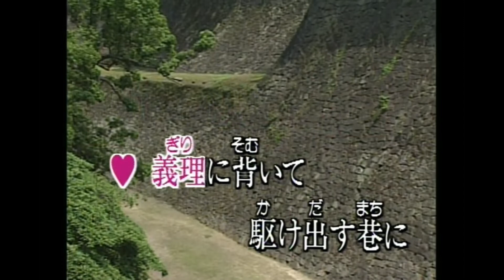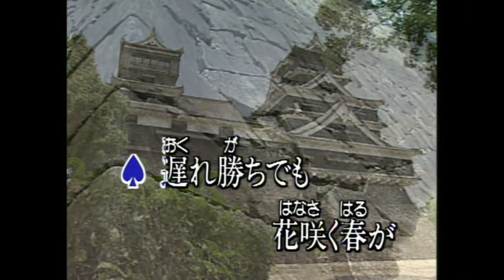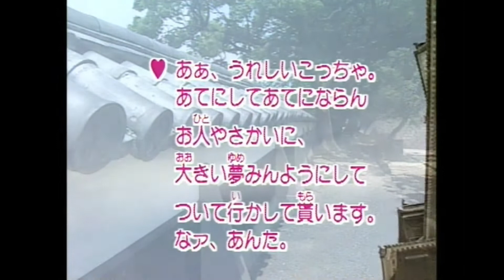名亨之星 - 唱歌學日語 昭和之歌 DVD 4 - 10.浪花物語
唱歌學日語 昭和之歌 DVD 4 - 10.浪花物語